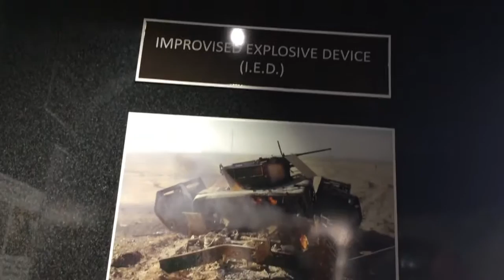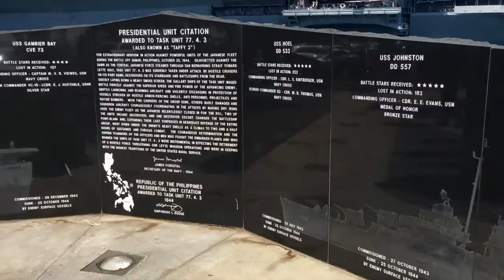Jason Graduates, My Big Surprise, Cali Vacation!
USMC Boot Camp Graduation! Semper Fi!